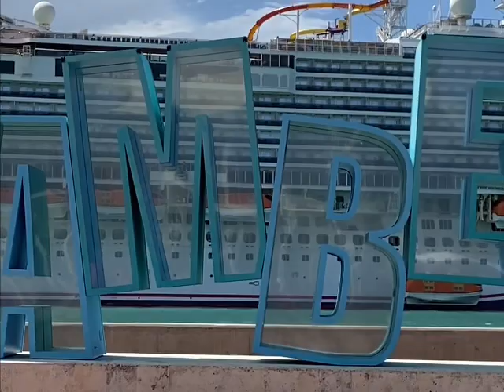Amber Cove, Dominican Republic